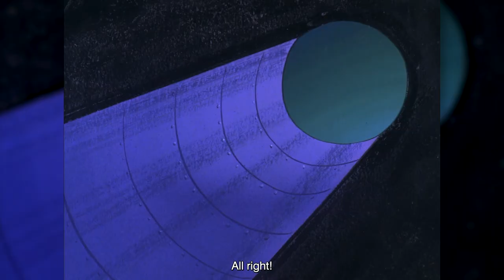Why Judo Boy is Champion of Anime Absurdity - Spoiler Free Anime Series Review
Today's video covers Judo Boy, Speed Racer's slightly younger cousin that's just as bizarre. It takes all of the high-intensity action and wild animation but focuses it on martial arts. If you're into exciting action or hilarious comedy anime then this one is not to be missed!

If you enjoy these videos, please consider supporting so I can continue making them.

(2% commission)